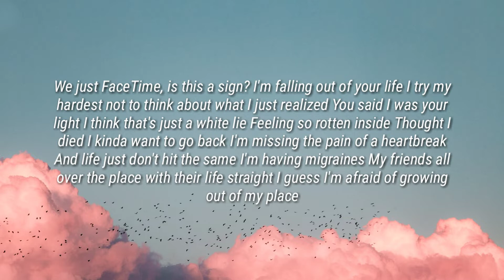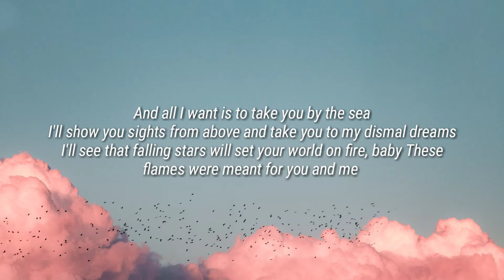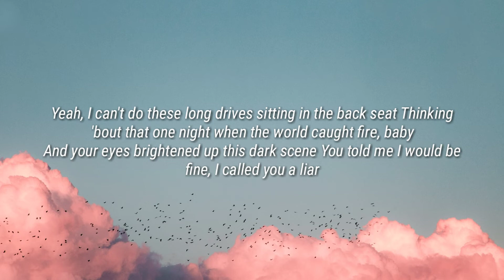Boywithuke - Long drive(lyrics)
Lyrics :

Yeah, I can't do these long drives sitting in the back seat
Thinking 'bout that one night when the world caught fire, baby
And your eyes brightened up this dark scene

We just FaceTime, is this a sign?
I'm falling out of your life
You said I was your light
I think that's just a white lie
Feeling so rotten inside
Thought I died
I kinda want to go back
I'm missing the pain of a heartbreak
And life just don't hit the same
I'm having migraines
My friends all over the place with their life straight
I guess I'm afraid of growing out of my place

'Cause I can't do these long drives sitting in the back seat

I'll show you sights from above and take you to my dismal dreams
I'll see that falling stars will set your world on fire, baby
These flames were meant for you and me
You're make believe
The seven seas and all the ocean tides will fall into my dreams
I'm drowning
I wish you weren't so far from me

Hey I've been thinking 'bout you all damn day
And the sun is shining on your face
I think I fell for you
But okay, I know I might come off as strange
Just swear I'm not, I'm just in pain

Boywithuke, lyrics long drive, long drive, boywithuke song, new song, must populer, boywithuke long drive, tiktok song, viral tiktok.